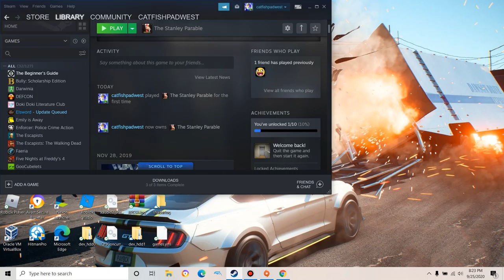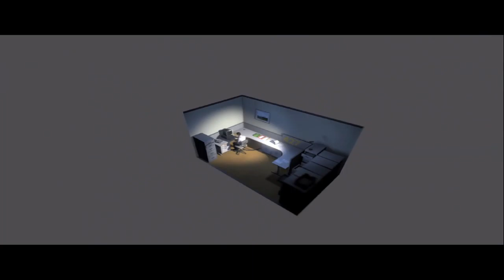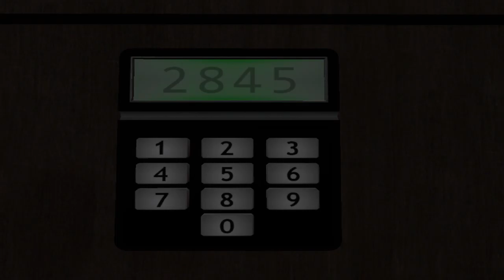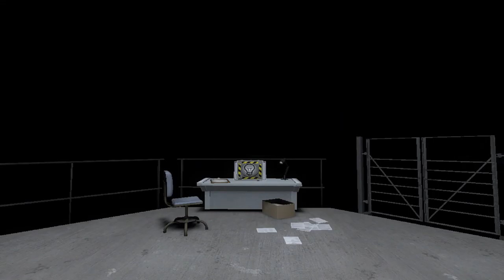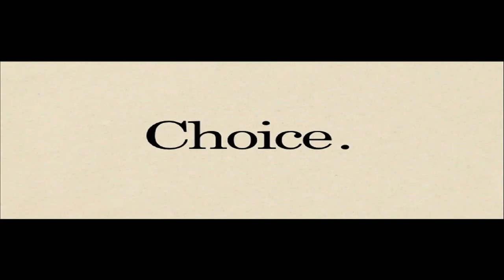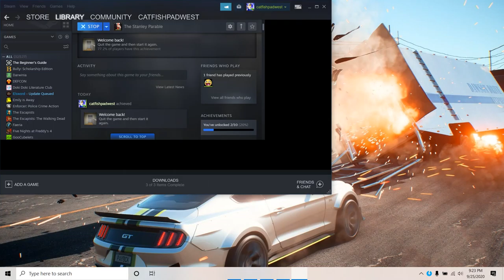So many endings|The stanley parable #1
The stanley parable is a game filled with endings and easter eggs